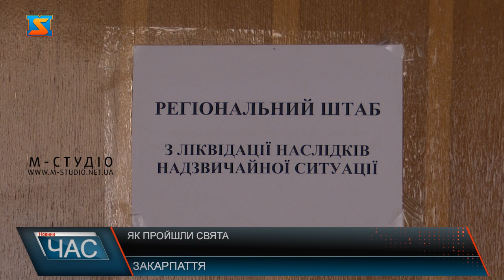Як пройшли свята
Цими вихідними християни східного обряду – як православні, так і католики, відзначали одне з найвеличніших релігійних свят – Великдень. У зв’язку з пандемією коронавірусу у цілій Україні і Закарпатті зокрема владними структурами було рекомендовано ряд обмежень, 19 квітня у Закарпатті пройшли Великодні богослужіння в в понад 400 православних і греко-католицьких храмах, у яких взяли участь майже 9 тисяч вірян. Регіональний штаб з ліквідації наслідків надзвичайної ситуації під час свят працювали у посиленому режимі, працівники чергували цілодобово. Свята пройшли спокійно – каже, керівник робіт з ліквідації наслідків надзвичайної ситуації Ігор Шинкарюк. Суттєвих порушень норм карантину не було. У кожній громаді краю згідно з розробленими схемами до відома населення були доведені графіки і час освячення пасхальних кошиків по вулицям. Понад 420 поліціянтів було задіяно на охорону під час проведення богослужінь. Патрульні працювали у посиленому режимі. Удвічі збільшено кількість автоекіпажів. Нагадаємо, відповідальність з порушення норм карантину для фізичних осіб штраф у розмірі від 17 тисяч до 34 тисяч гривень, для юридичних – від 34 тисяч до 170 тисяч гривень. Правоохоронці вкотре закликають закарпатців дотримуватися норм карантину і наголошують: без потреби не виходити з дому!